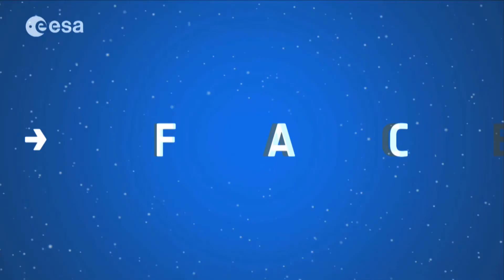Focus On Marc Toussaint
Marc Toussaint:  A Passion for Rocket Science